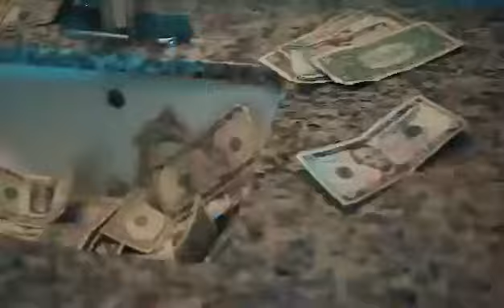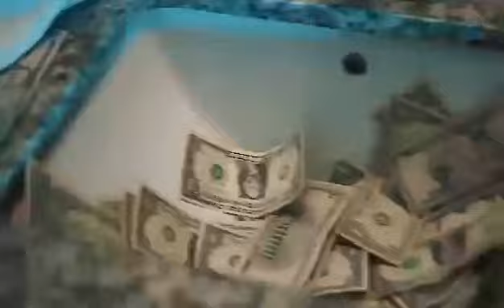Hunnit Styles - Versatile Remix (Official Video)